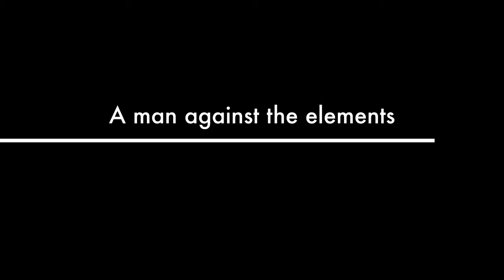Jerry Getty's Last Day at Ryerson Theatre School--a trailer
A final walk through Ryerson's Historic Building with one of it's most celebrated graduates OK, not that celebrated. The full video coming soon!